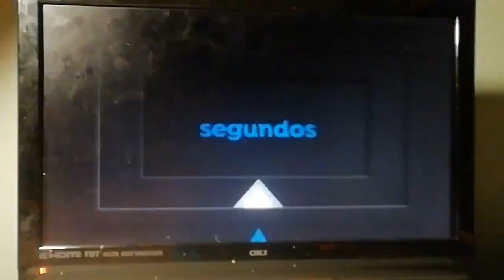Antena 3 Continuidad 22-9-20